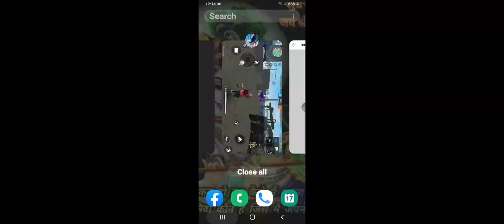1 v 1 with bff fablucky intense match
Hello everyone welcome to ng aarav official channel new video 1v1 with bff fablucky